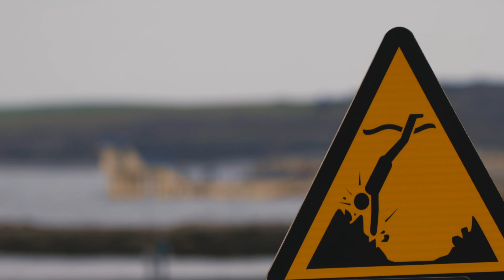'BAY OF LIGHT' - A Canon Eos R Short film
Shot on the Canon Eos R (internal 8bit in c-log and standard) with two lenses, the Sigma 24-70 f2.8 and the Sigma 150-600 Contemporary. No ND filters used. Both cropped 4k 30fps and HD 60fps formats were used. I shot mostly on a tripod and used the Rhino Evo slider too. All shots were in autofocus mode where I touched the screen to pull focus. Even at 600mm on the big Sigma the focus was great. More about the camera at bottom of description.

About the video:

Here's an edit from footage I shot over two days during the first week of January 2019. I was basically testing out the Canon Eos R and planning on doing a camera review so these were my first real 'video' shots I took with it with the purposes of using them for the review (which I haven't got to yet!). I had used the camera for a few weeks prior but only for photography purposes.

The first day I was in Salthill filming, it was grey gloomy conditions which I was expecting as we had that type of weather for weeks by that stage. Very dark, very grey, very gloomy - even for Ireland! The sun literally didn't come out for a solid month and it was beginning to take it's toll on me. Then on the second day (4th Jan), ray's of sunshine began to break through the clouds over the Clare hills. And its looked just amazing as you'll see in the video. Then the whole sky turned into a lovey amber colour much to the appreciation of the people out walking. A few people gathered to take in the beatufil sunset and some of them were happy to let me get a few shots of them, especially the young lady at the end.

More about the camera.

The Canon Eos R is a decent camera for photography and in my opinion it produces great video images too. I’d recommend it as a dual purpose camera if photography is your main focus and you’re into the Canon thing. As you’re main video camera I’d strongly recommend getting something with a stabilised sensor. But as I said, the image is quite nice. I actually think the Eos R produces a more filmic pleasing image than a GH5.

THE GOOD - Fabulous autofocus, 30 megapixel photography beast, lovely build quality, great EVF, decent battery life, Canon lenses adapt well. Great image!

THE BAD - terrible banding and artefacts (I shot on lower quality mp4, that could be it), poor frame rate choices, no IBIS, expensive.